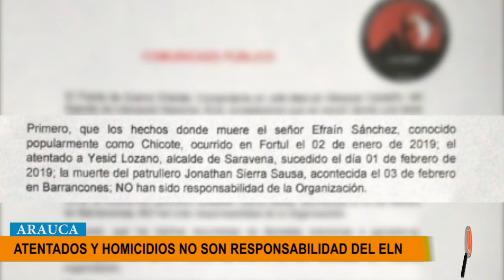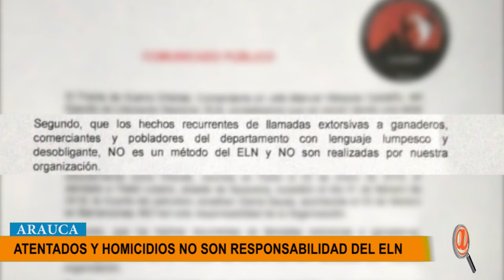ELN MEDIANTE COMUNICADO ASEGURA QUE ATENTADOS Y HOMICIDIOS EN ARAUCA NO ES RESPONSABILIDAD DE ELLOS